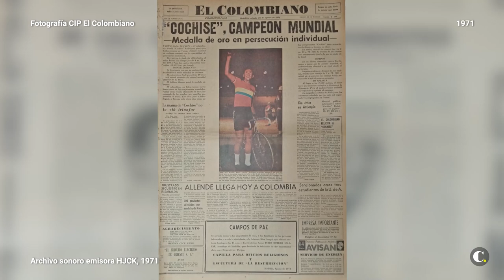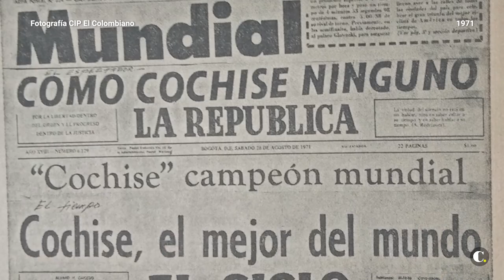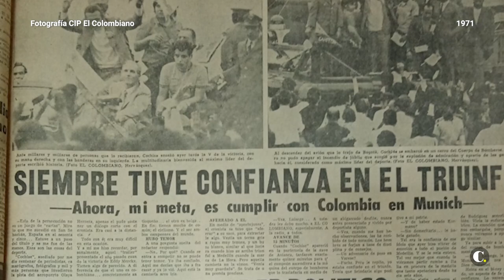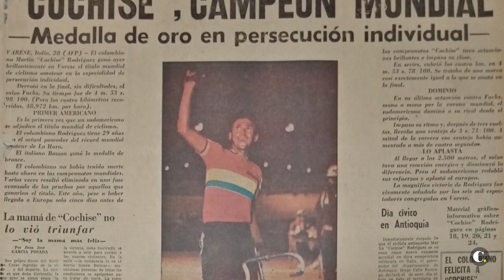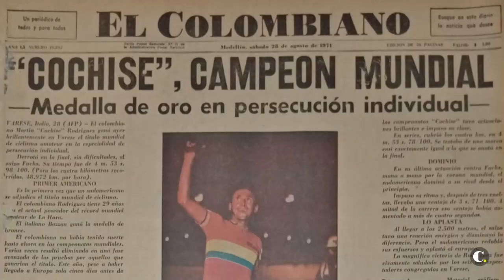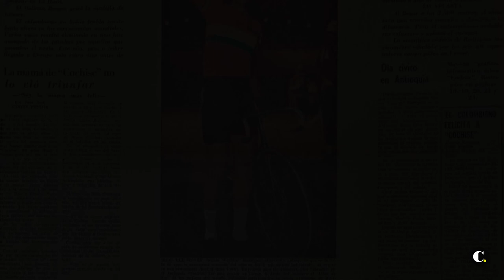"Así fue mi primer título mundial para Colombia hace 50 años": Cochise Rodríguez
El ciclista antioqueño abrió el camino de los títulos mundiales para el deporte nacional. Su hazaña, en Varese, Italia, es recordada y valorada por sus fans.
Tranquilo, con voz pausada, pero en la que transmitió júbilo y orgullo, porque como dice "recordar es vivir", Martín Emilio Rodríguez rememoró una hazaña que le dio un giro a su vida y permitió que en Colombia, país que en ese momento no sonaba con fuerza en el plano deportivo internacional, se empezara a creer que lo imposible sí era posible.
En una fecha como hoy, hace 50 años, en Varese, Italia, Martín Emilio Cochise, sin comillas porque hace buen tiempo decidió ponerse ese tercer nombre en su documento de identidad, se convirtió en el primer deportista del país en conquistar un título mundial.
El 27 de agosto de 1971, el antioqueño, quien tiene ahora 79 de edad, hizo que millones de colombianos se pegaran a la radio para escuchar en vivo el desenlace de la final de la prueba de los 4.000 metros persecución individual, tras la cual, luego de imponerse ante el suizo Josef Fuchs, despertó la euforia de una nación que empezó a soñar en grande.
Un año antes tras batir el récord mundial de la hora en México, Martín Emilio daba aviso que estaba para triunfos mayores.
Su conquista causó tanta sensación, que el presidente de la época, Misael Pastrana Borrero, no vaciló en contactar a Cochise vía telefónica para felicitarlo y decirle que actos como el que acababa de conseguir en suelo europeo le devolvían al país "la fe en sus posibilidades".
Gracias a este logro en Italia, así como otros importantes que reposan en su palmarés, Martín Emilio sigue siendo recordado y reconocido en cada rincón que pisa en territorio nacional. Mientras muchos se le acercan a pedirle un autógrafo o sacarse una foto con él, los más jóvenes le piden consejos con la ilusión de ser tan grandes como lo fue él.
En charla con EL COLOMBIANO, Cochise habló del título que abrió el palmarés exitoso que ahora goza Colombia ante el mundo.